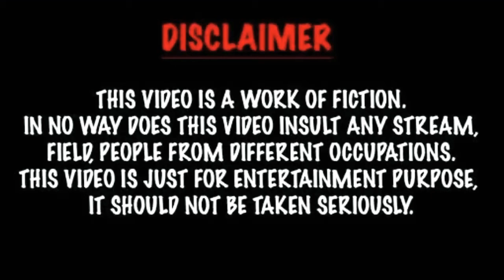Shin Sung Rok (Kairos) Lifestyle Biography, Net Worth Boyfriend, Facts,And More|Crazy Biography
Shin Sung Rok (Kairos) Lifestyle Biography, Net Worth Boyfriend,  Facts, Age, And More|Crazy Biography |